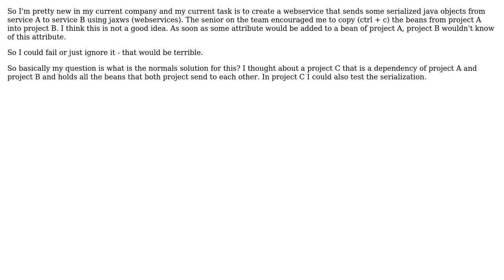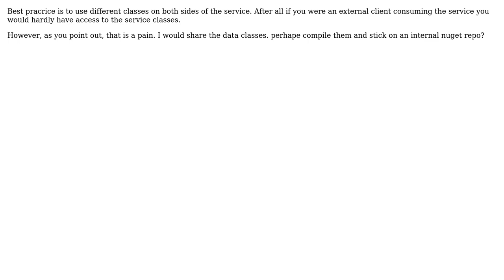Software Engineering: Where to store (data) classes for webservices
With thanks & praise to God, and with thanks to the many people who have made this project possible! You are responsible for your own actions.